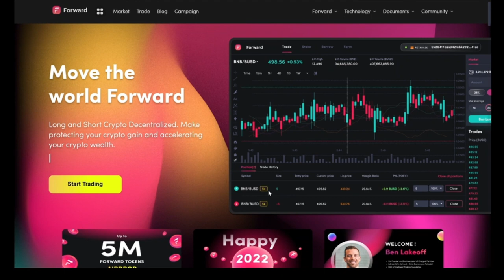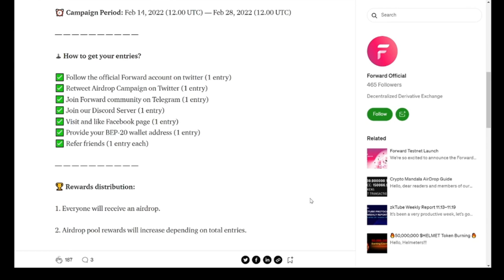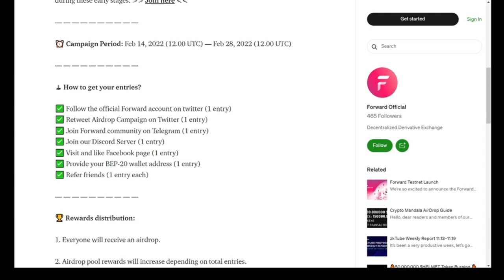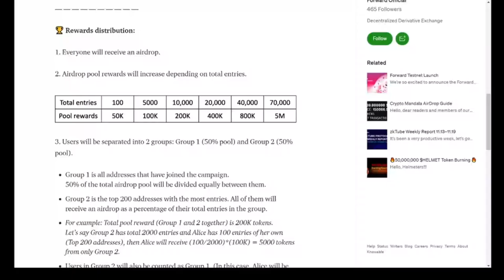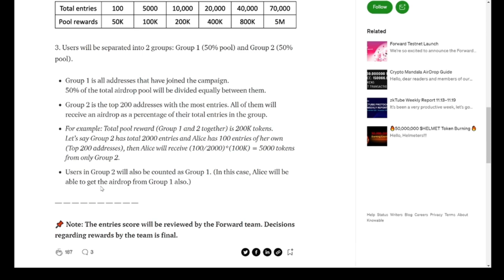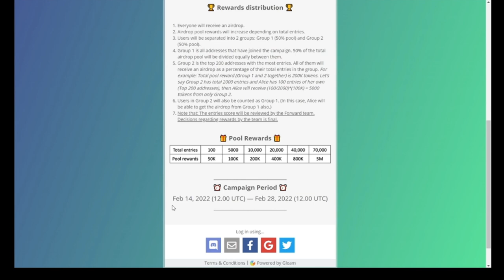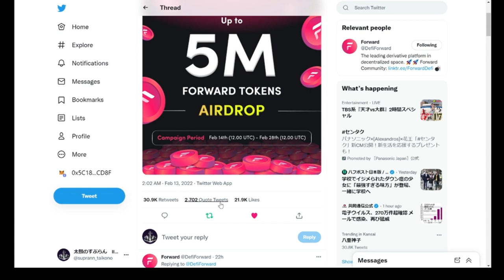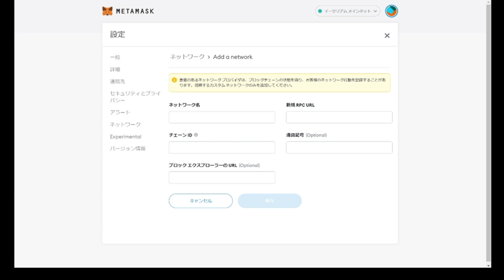【エアドロ情報】500万トークンを山分けします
Illuviumをはじめとした種々NFTゲーム、またそれをするために必要な知識について随時発信していきます！